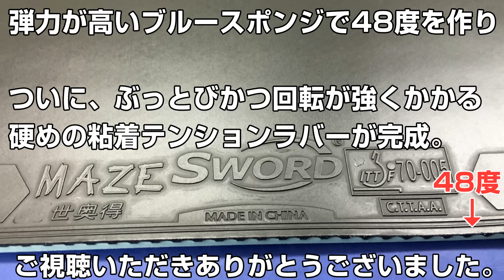【MazeProブルー48度 sword】MazeProブルーを硬くしてより性能をアップさせました【卓球知恵袋】